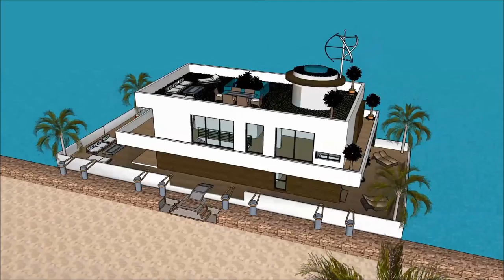Sims 5 haus bauen villa deutsch bluewater village ophelia beach villa luxury boat house Yacht getawa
The houseboatzania launching an innovative high-end luxury yacht houseboat home design potentially as a display of in Sims of the Sims 5 haus bauen villa deutsch bluewater village ophelia beach villa luxury boat house Yacht getawa.

The collection of sims concepts - Houseboatzania of Sims 5 haus bauen villa deutsch bluewater village ophelia beach villa luxury boat house Yacht getawa consists of high luxury and architectural art pieces in minimalism combined with living on the waterfront of the harbour of

The sims houseboat yacht design has the basis to sustain living with high standards and contemporary structural design at Sims 5 haus bauen villa deutsch bluewater village ophelia beach villa luxury boat house Yacht getawa with numerous of prospects for excessive living and celebrating the desire of life worldwide: